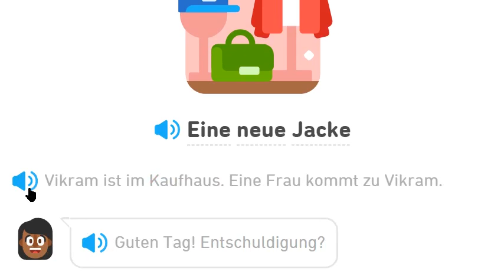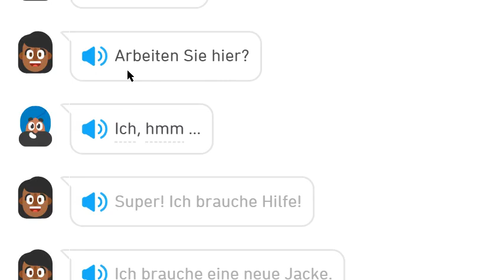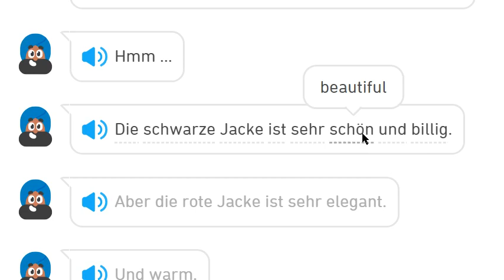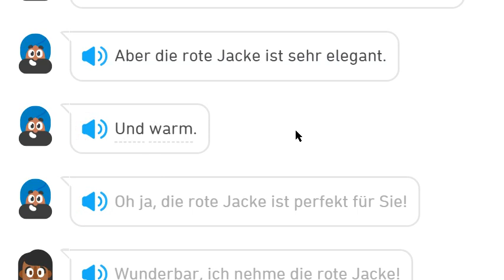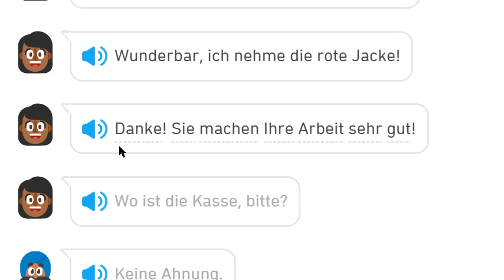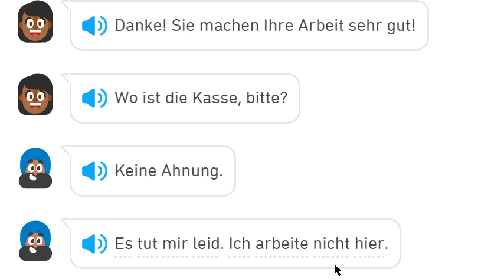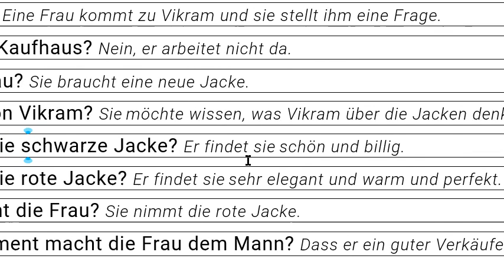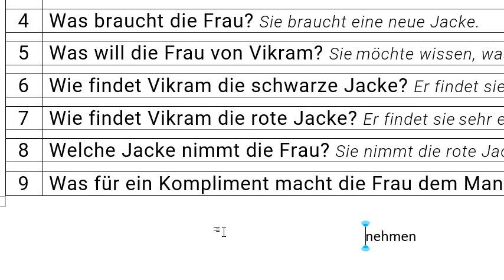دولینگو آلمانی داستان شماره 3 همراه با سوالات پایانی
duolingo German Stories #003 Eine neue Jacke